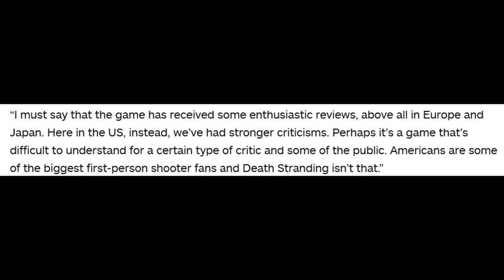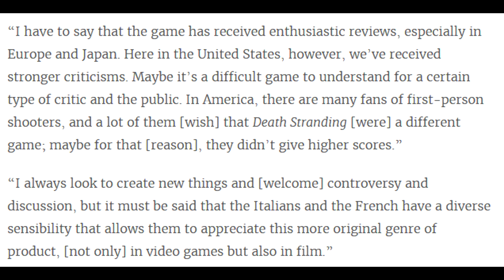Hideo Kojima's words get mistranslated.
In a recent interview with Hideo Kojima about his latest game, Death Stranding, Kojima had another "Lost in translation" moment that didn't sit too well with a lot of people. Let's discuss.

Intro music: “Bomb Carrier” by PlayOnLoop.com